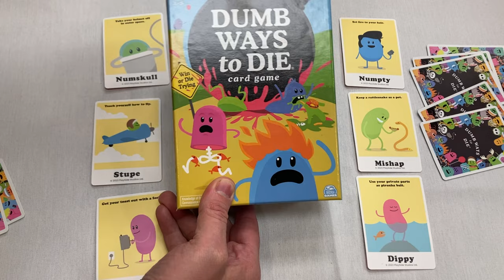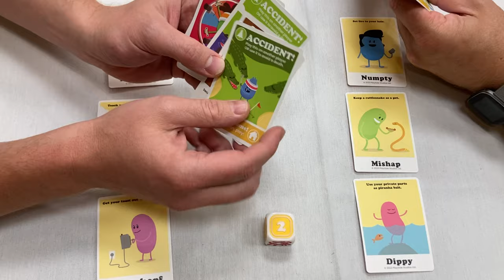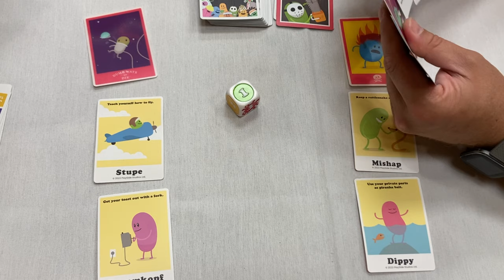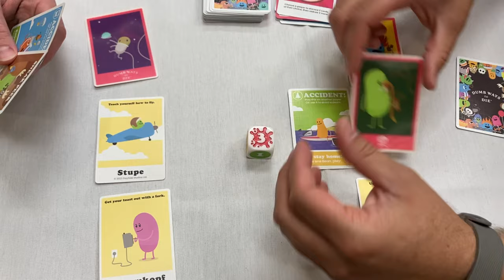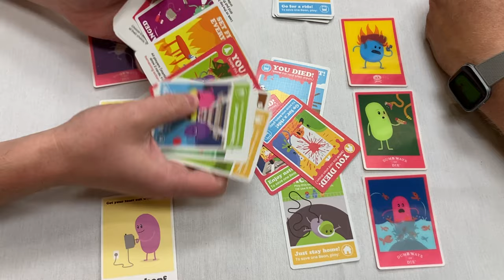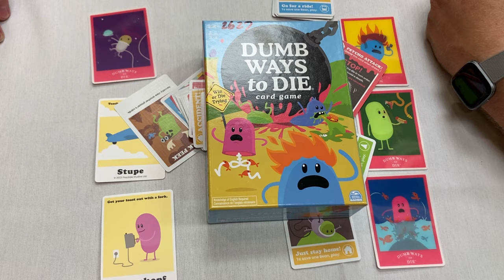Dumb Ways To Die Card Game Gameplay at Gen Con 2023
Me and Adam check out the new Regroup! Chicken Army from Detestable Games.

From The Publisher: WIN OR DIE TRYING

Your only goal is to make sure that your Beans don’t die.

Fair warning, these bumbling Beans will ALWAYS find dumb ways to die. Their survival depends on a deck of cards that MIGHT help (but mostly won’t).

In Dumb Ways to Die, each player starts the game with 3 Beans and a handful of cards. On your turn you roll a die to determine how many actions you must take. Actions consist of Drawing a card from the deck or playing a card from your hand and following the actions.

Playing cards may result in forcing other players to draw cards, peeking at other player's cards, swapping hands with a player, attacking an individual player or forcing every player to take extra actions.

When drawing you may draw a card that will instantly kill one of your Beans.

If a player is attacked or if you draw a Kill card, you may defend against that attack or death by playing an accident card with a corresponding icon. If you're able to play the matching card type, you have cheated death and live another round. If you can't play the required card, one of your Beans is killed.

Once all three of your Beans are killed, you are out of the game. Play continues until only one player has Beans (or Bean) remaining and that player walks away victorious.

Includes: 54 Cards, 15 Animated Bean Death Cards, 1 XL Die, Rules Booklet